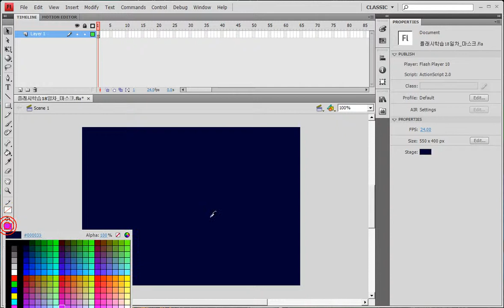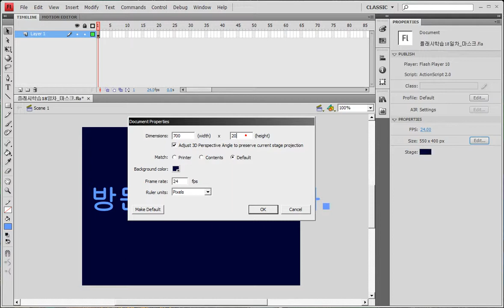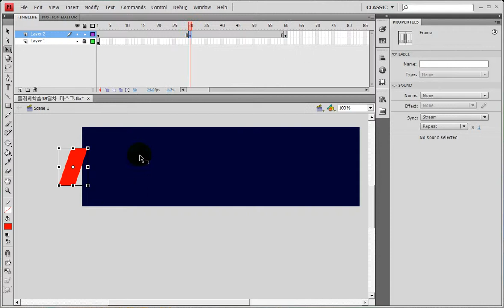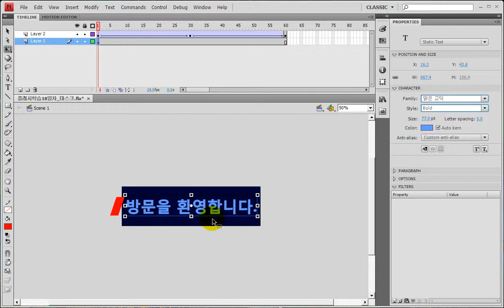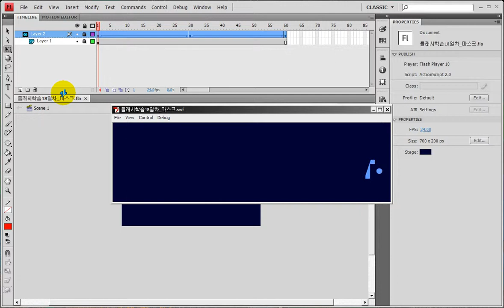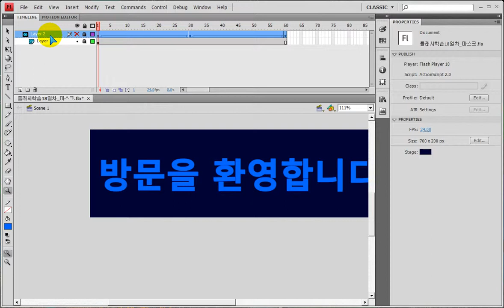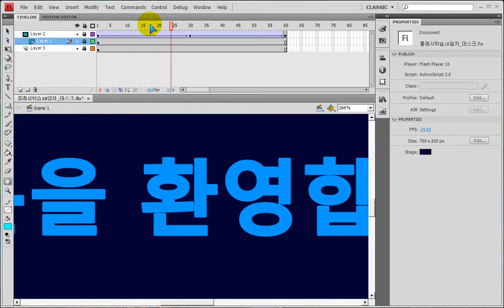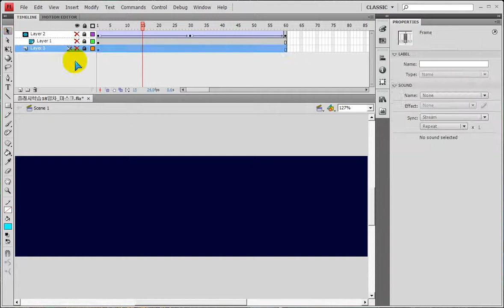플래시) 글자서치라이트효과 - Flash) Character Searchlight effect